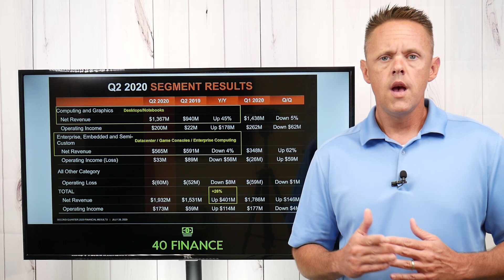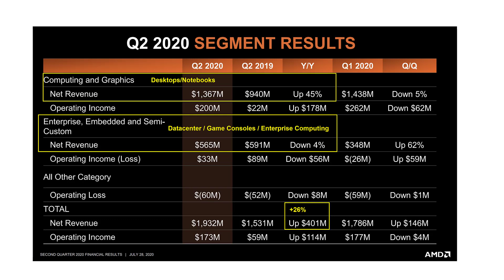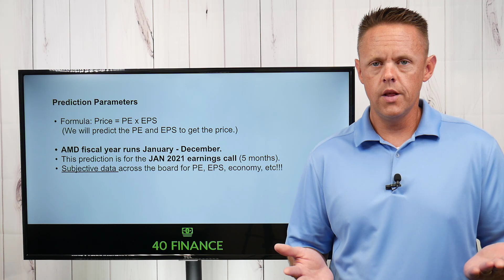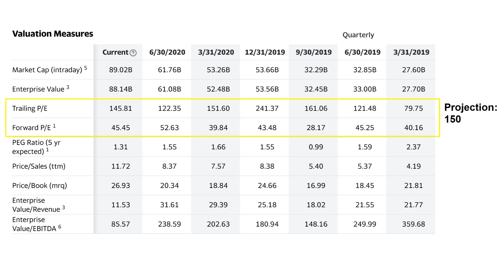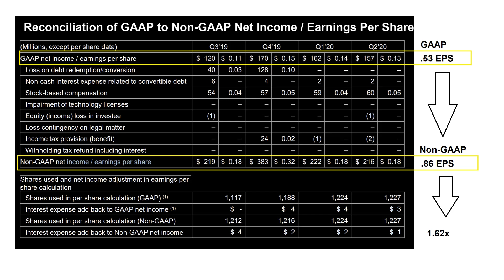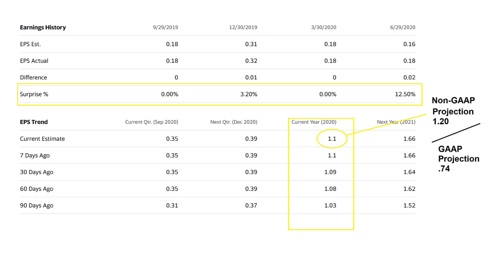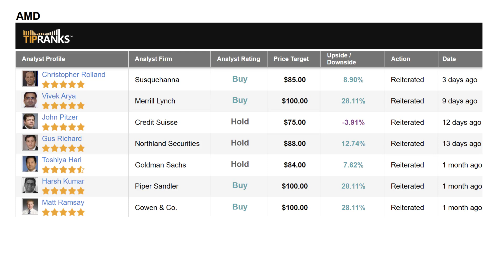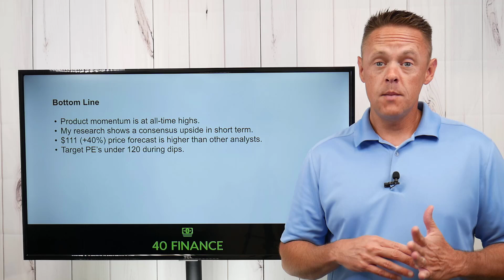AMD Stock Forecast 2021 | Advanced Micro Devices Stock Analysis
AMD stock has produced significant returns for investors with rising demand for their graphics and processor chips. At the same time, AMD's PE ratio continues to run over 100, sparking debate on if the stock price will continue to rise into 2021. This video looks at analyst projections and valuation data to form a price forecast for 2021 using EPS and PE projections.

👍 GET MY FREE STOCK RESEARCH GUIDE:
"15 Minute Stock Analysis"

This stock analysis of Advanced Micro Devices includes a review of the company's PE ratio, historical valuations, and GAAP vs Non-GAAP EPS targets. I break down all of the key metrics to help you make your own AMD stock projections.

Are you planning to buy AMD this year? Let me in the comments.